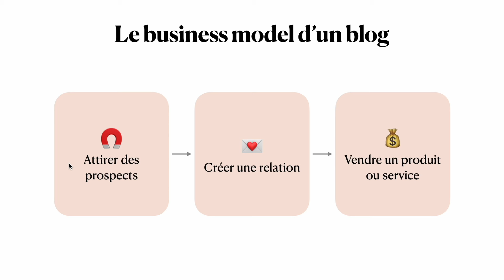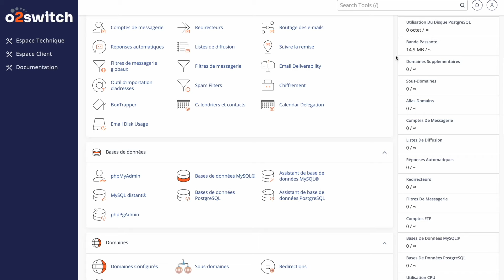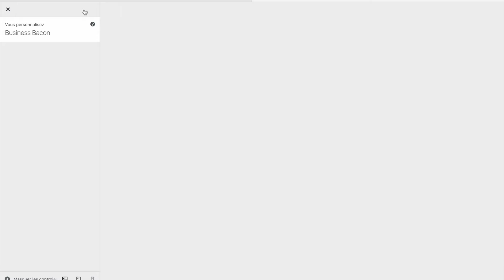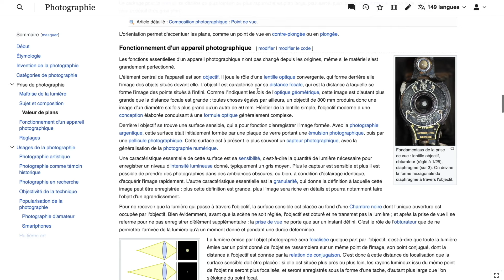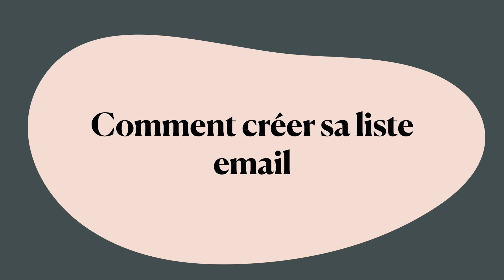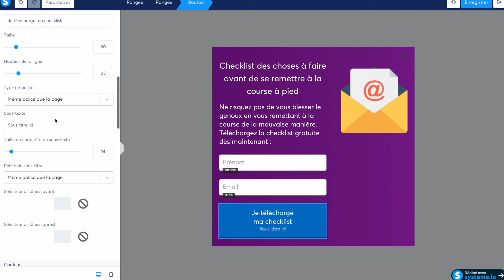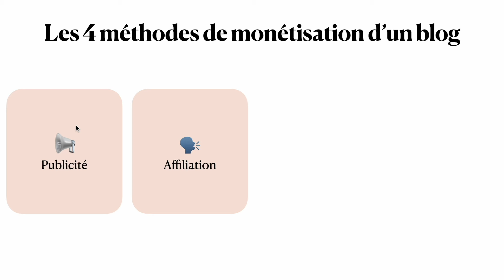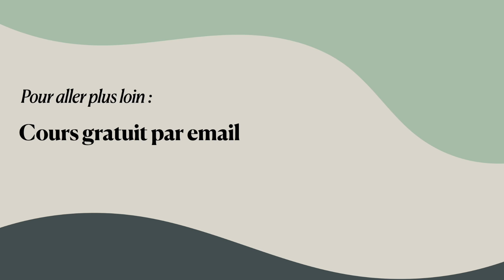Formation Blogging - Comment créer un blog rentable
👉🏻 Participez à ma mini-formation gratuite « 7 jours pour créer une entreprise web »

✅ Sommaire :
00:00 Introduction
00:30 Le business model d'un blog
08:13 Choisir une niche rentable pour son blog
16:31 Choisir le nom de son blog
23:54 Héberger un blog Wordpress
31:59 Personnaliser son blog Wordpress
42:42 Sécuriser son blog Wordpress
49:11 Créer la page d'accueil de son blog Wordpress
59:23 Créer un menu pour son blog Wordpress
01:04:53 Faire une recherche de mots-clefs
01:25:45 Créer son calendrier éditorial
01:30:42 Écrire un article de blog SEO
01:38:52 Acquérir des backlinks
01:46:53 Créer sa liste email
01:53:14 Créer son lead-magnet
02:02:38 Créer un pop-up de capture sur son blog Wordpress
02:18:46 Automatiser l'envoi de son lead-magnet par email
02:23:53 Créer et envoyer une newsletter
02:31:40 Gagner de l'argent avec son blog
02:38:45 Mettre de la publicité sur son blog Wordpress
02:44:03 Faire de l'affiliation avec un blog Wordpress
02:51:35 Créer et vendre une formation en ligne